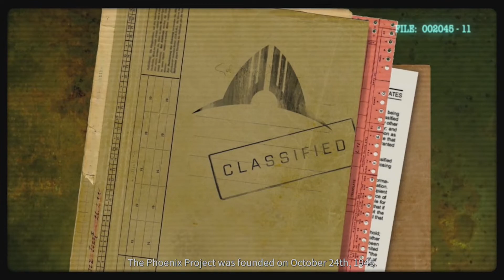PHOENIX POINT - Gameplay Walkthrough Part 1 - XBOX SERIES X (FULL GAME)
PHOENIX POINT - Gameplay Walkthrough Part 1 - XBOX SERIES X (FULL GAME) In the near future a deadly virus has transformed much of the planet into a mutated nightmare. Now the mutants march on the remnants of humanity to wipe them out.